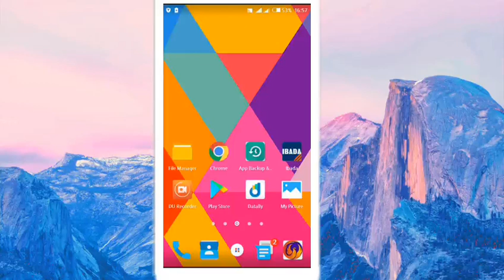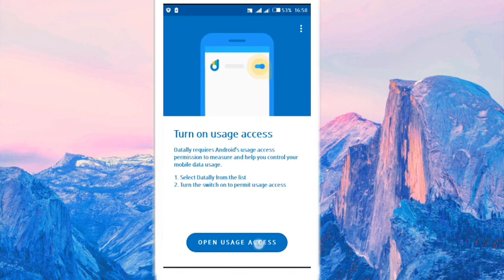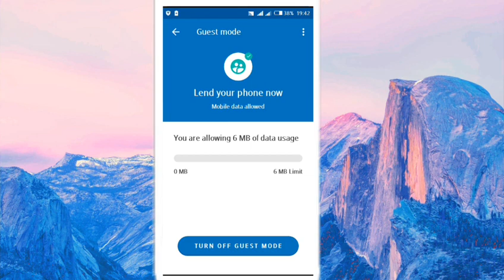JINSI YA KUZUIA '' MB'' AU DATA ZISIISHE HARAKA KWENYE SIMU.